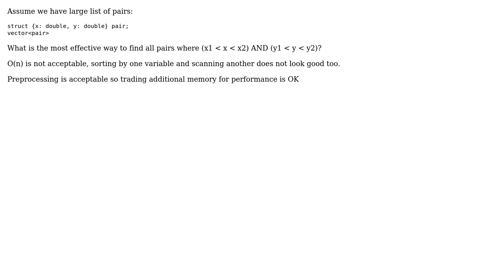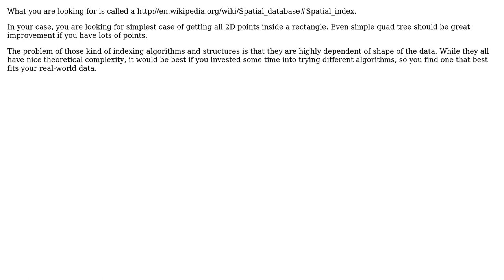Software Engineering: Efficient range search for pair of numbers (2 Solutions!!)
Software Engineering: Efficient range search for pair of numbers

With thanks & praise to God, and with thanks to the many people who have made this project possible! | Content (except music & images) licensed under CC BY-SA | Music | Images & others | With thanks to user Sergey Alaev user Kilian Foth user Jan Doggen user Euphoric and the Stack Exchange Network Trademarks are property of their respective owners. You are responsible for your own actions.